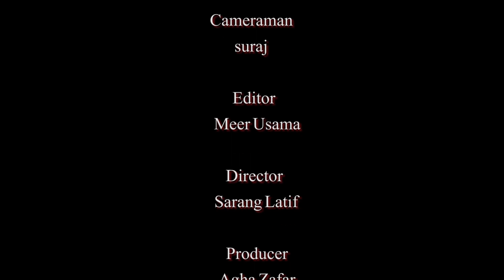mal khao Tapadar, galh bolh || Program Haru bharu Ep 15 || Daily Kalyan tv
Mall khau Tapadar saa galh bolh || Program Haru bharu Ep 15 || Host:  Agha Zafar || Guest: Waheed meerani || Daily Kalyan tv is a web channel that produce all types of programs in sindhi medium
we need to enhance language's literary trends through heathy activities, on our chanel ie talk shows, News, discussions, expert views Music.